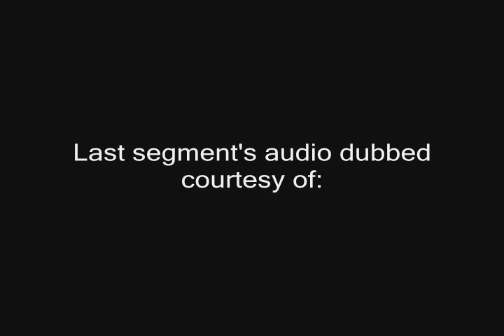2000's Philippine delegates to the Miss Universe Pageant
2000 Nina Ricci Alagao
2001 Zorayda Ruth Andam
2002 Karen Loren Agustin
2003 Carla Gay Balingit
2004 Maricar Balagtas
2005 Gionna Cabrera
2006 Lia Andrea Ramos
2007 Anna Theresa Licaros
2008 Jennifer Barrientos
2009 Pamela Bianca Manalo